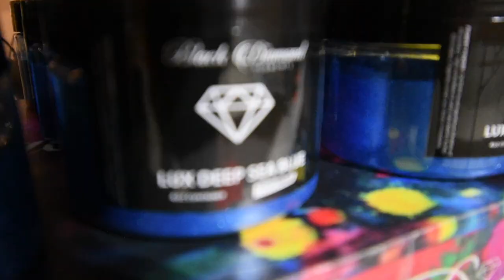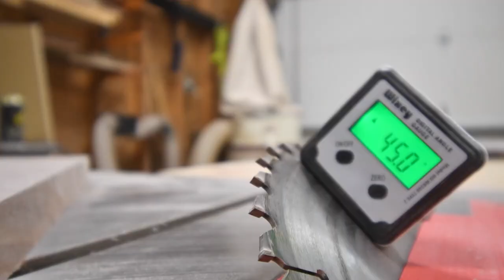A Table you must have!!